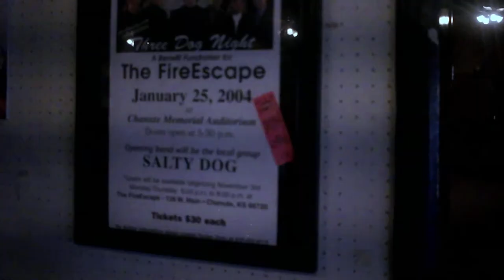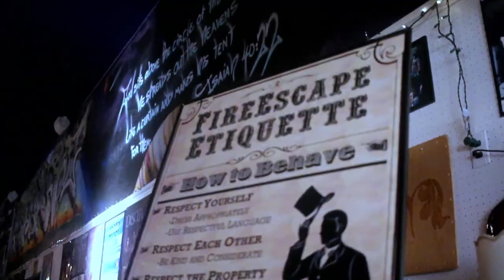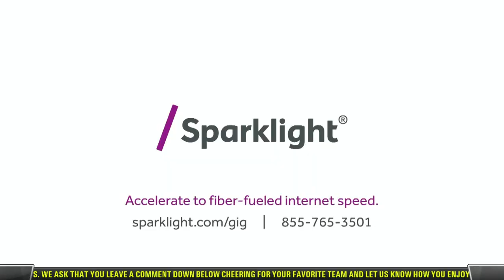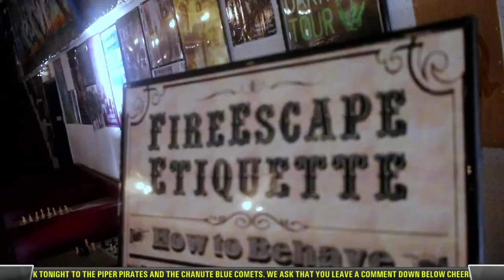Varsity Football v. Piper High School